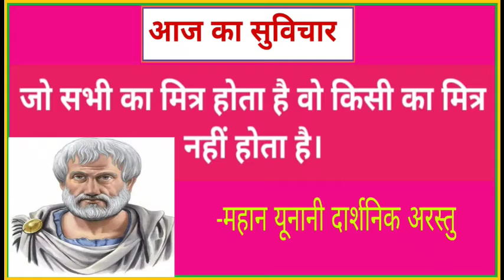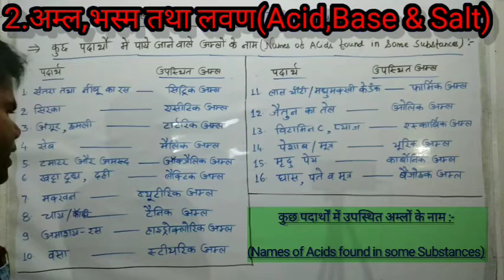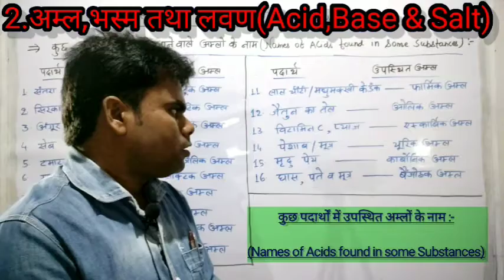10th Chemistry(रसायन शास्त्र)Ch-2 Acid,Base & Salt(अम्ल,भस्म तथा लवण)Part-3 Manthan Point Tutorials